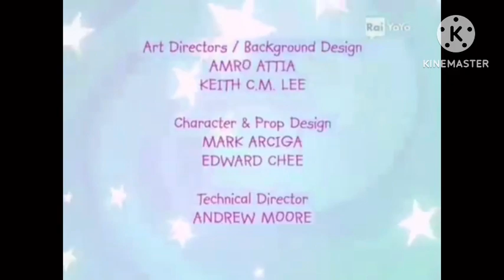This Franny's Feet Credits Is Enhanced With Disney's Fastplay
For @AtticusMartin2009